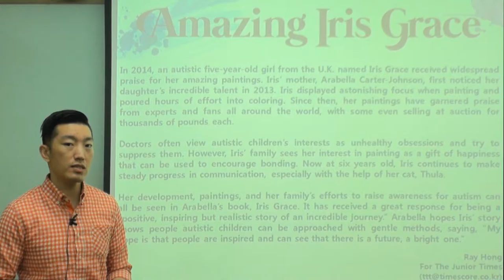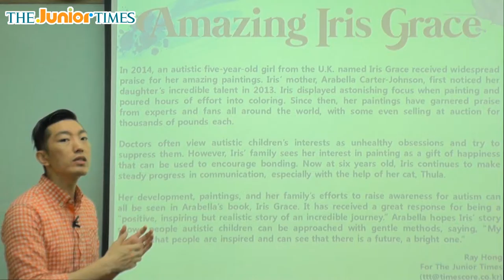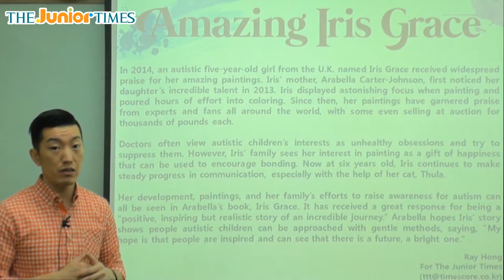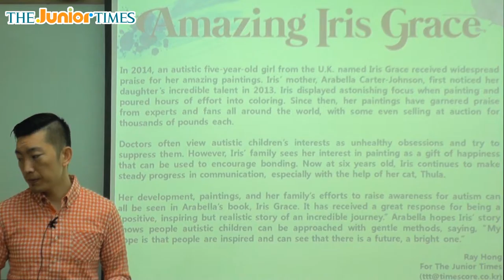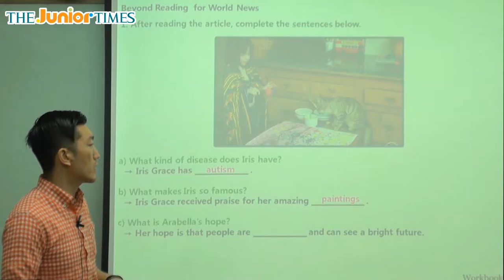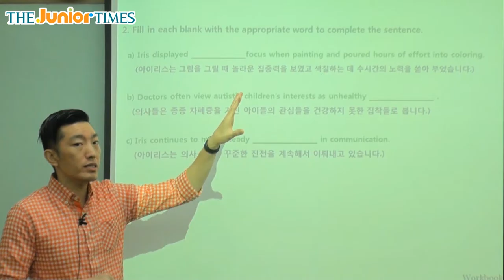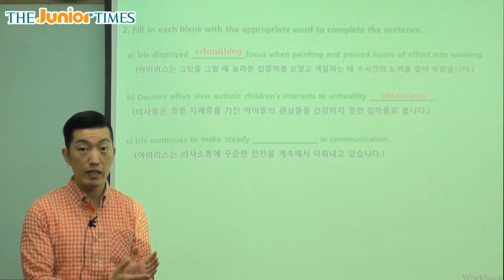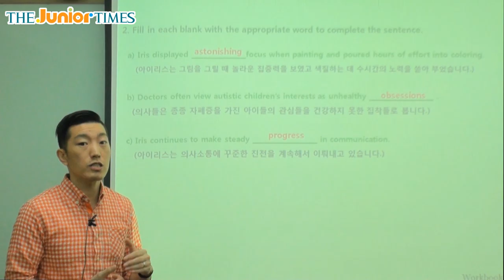Amazing Iris Grace - 주니어타임즈와 함께 하는 월드뉴스 동영상 강의 ( The Junior Times - No.649 )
어메이징 ‘아이리스’ 그레이스